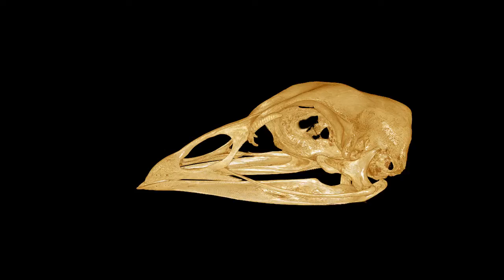CT scan of a turkey skull